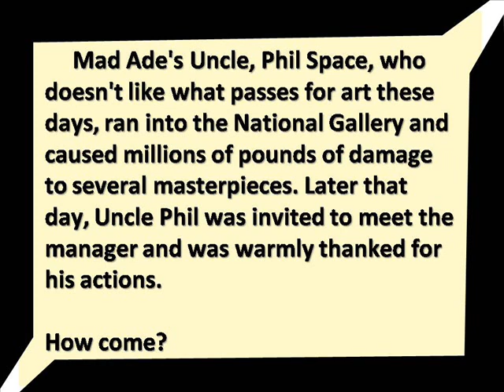Riddle #92 - National Gallery